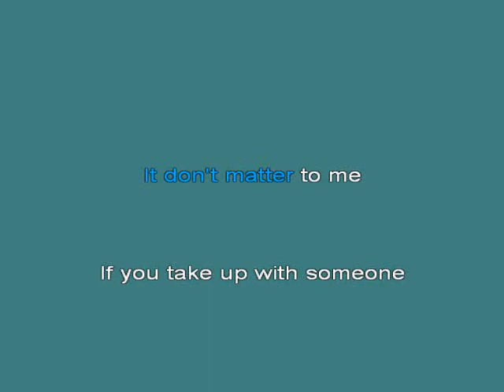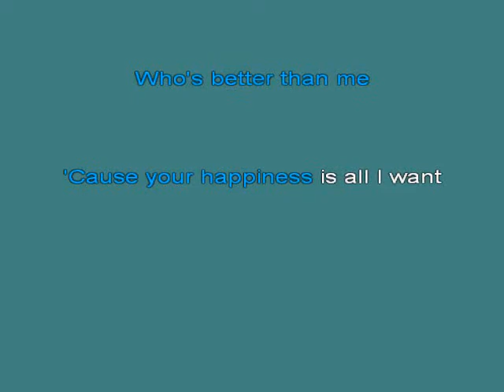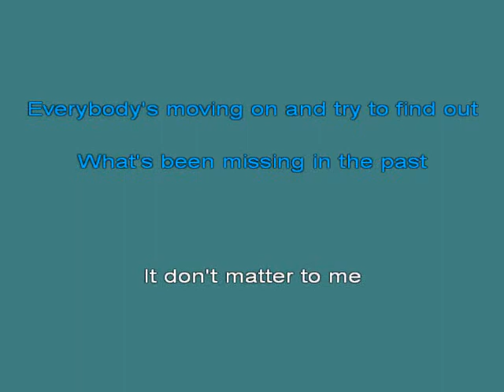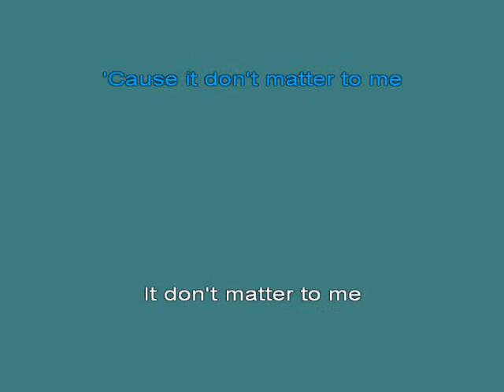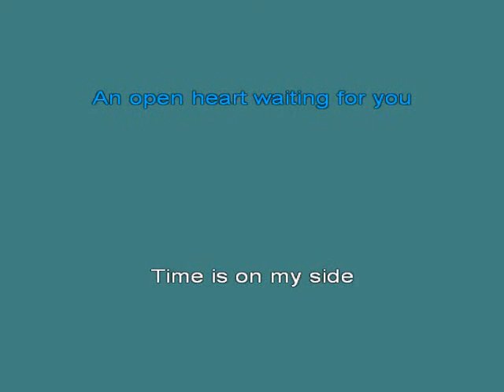It Don't Matter To Me [karaoke]